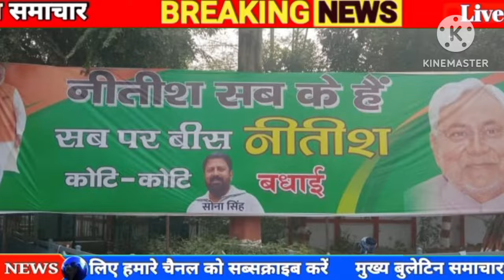लोकसभा चुनाव रिजल्ट जारी होते ही बीजेपी पार्टी में आया भूचाल | नीतीश कुमार इंडिया गठबंधन में शामिल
लोकसभा चुनाव रिजल्ट से पहले पेट्रोल डीजल हुआ भयंकर सस्ता | सरकार बदलते ही पेट्रोल डीजल होगा महंगा

4 जून 2024 आज की बड़ी खबरेंl देश के मुख्य समाचार 4 June 2024 taaja Khabar PM modi

Kumar tejasvi Yadav Nitish Kumar CM tejasvi deputy CM BJP Kumar RJD BJP NDA RCP 4 June 2024: dls_News, я, PM

Modi, Today_breaking_news china 4 June 2024 : Today's main news dis_news, weather, PM

Kumar tejasvi Yadav Nitish Kumar CM tejasvi deputy CM latest news Nitish Kumar today breaking news Bihar Nitish BJP Kumar RJD BJP NDA RCP 4 June 2024: 3, dls_News, R, PM Modi,

4 जून 2024 : आज के मुख्य समाचार dis_news, मौसम, PM Modi,

आज 4 जून 2024 के मुख्य समाचार बड़ी खबरें PM Modi, SBI, weather, Bank, CAB, Jharkhand Election result live Nonstop News | आज की ताजा ख़बरें | News Headlines | 10 BILA 2023 | Fatafat khahren II today news I WEATHER

4 जून 2024, मुख्य समाचार, बड़ी खबरें, kisan Aandolan, kisan andolan live, aaj tak news Today Breaking News! आज 4 June 2024 के मुख्य समाचार बड़ी खबरें, किसान आंदोलन भारत बंद PM Modi news 4 June 2024 today breaking news dls news BREAKING news BUDGET Today Breaking News ! आज 4 जून 2024 के मुख्य समाचार बड़ी खबरें, किसान आंदोलन भारत बंद PM Modi news dls news, dls bhai, dls, trending,

आज 4 जून 2024 के मुख्य समाचार, prime minister, narendra modi, modi speech today, headlines news, Lockdown, बड़ी खबरें,

2024 के मुख्य समाचार, prime minister, narendra modi, modi speech today, headlines news, Lockdown, बड़ी खबरें,